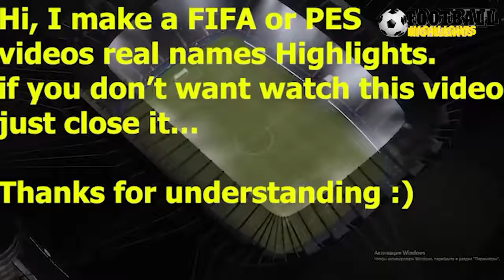FIFA 2021 Leeds United vs West Ham 1-2 All Goals & Highlights 25/09/2021 HD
Leeds United vs West Ham 1-0 All Goals & Highlights 25/09/2021 HD
Leeds United vs West Ham 1-2 All Goals & Highlights 25/09/2021 HD